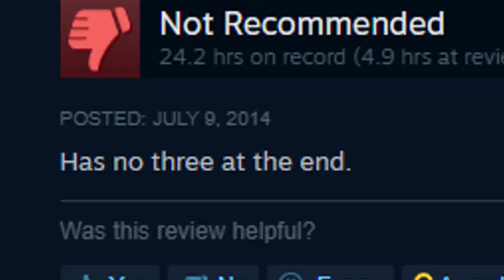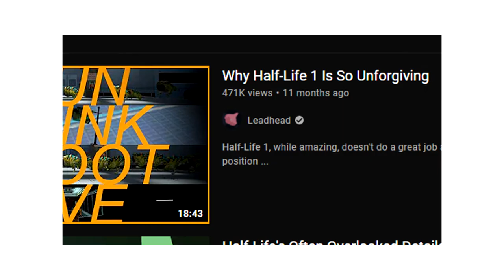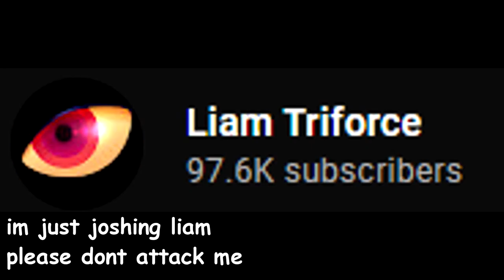My Thoughts on Half Life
Half-Life is one of the most influential FPS games of all time made back in 1998, and also happens to be a game that I've played recently, so what better thing to do than make a video on it?  I can say definitively that this game has stood the test of time.  Not everyone will like it, but I know I did.

Valve - Klaxon Beat
Valve - Triage at Dawn
Toby Fox - You Idiot